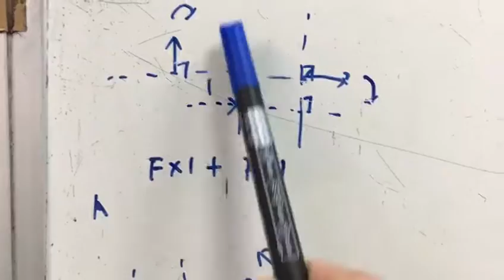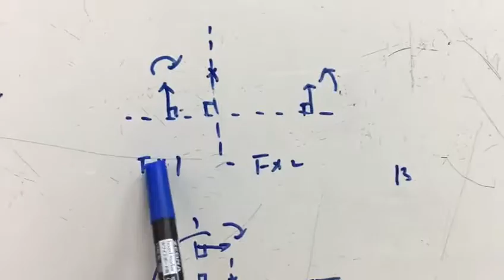which of the following configurations gives the largest moment about P